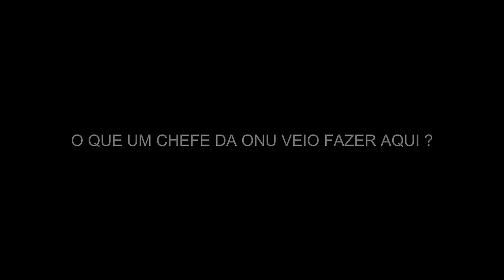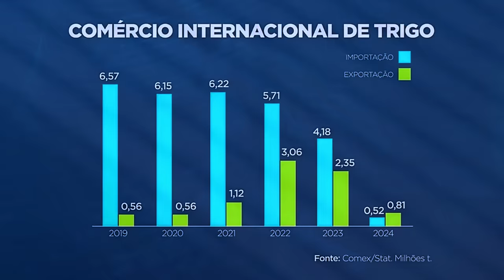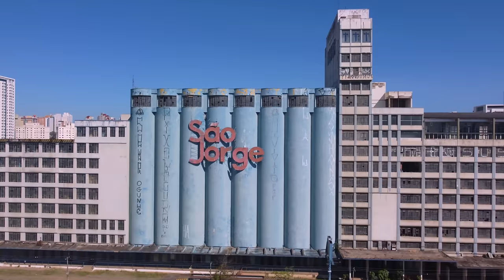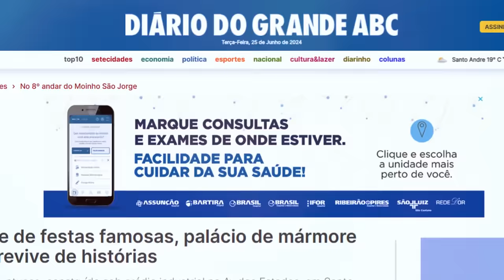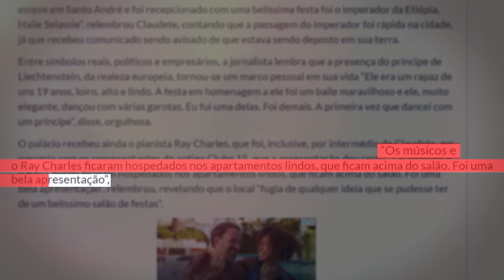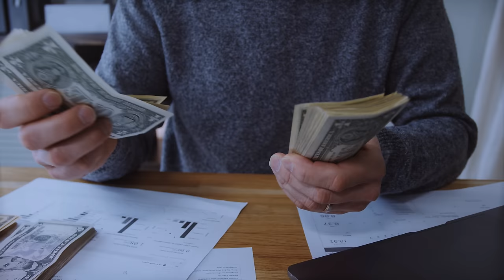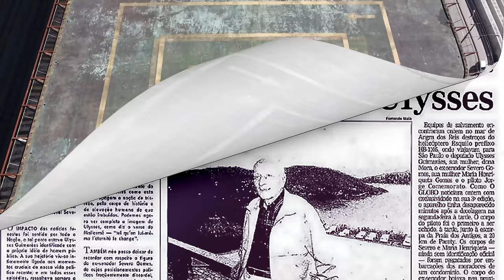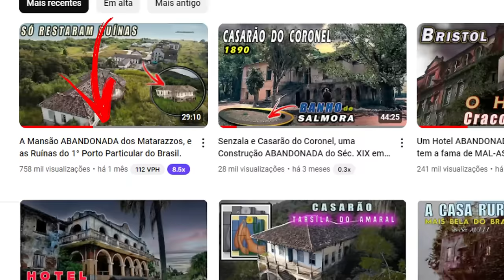Moinho SÃO JORGE e seu JARDIM SUSPENSO, Saiba Porque O PALÁCIO foi ABANDONADO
O palácio de mármore como é conhecido hoje foi construído no topo do MOINHO SÃO JORGE, e se encontra totalmente abandonado, junto ao salão existe um belo JARDIM SUSPENSO que foi palco de shows incríveis nos anos 60 e 70, como a do cantor Roberto Carlos e a do pianista Ray Charles, até um Príncipe visitou o local.

e também do blog utiguense